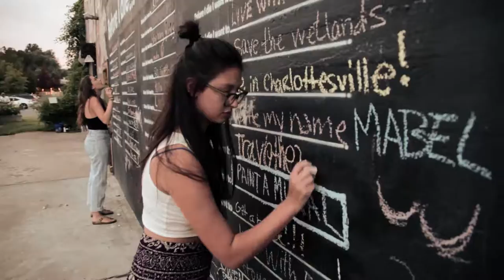Jon Stickley Trio at IX Art Park